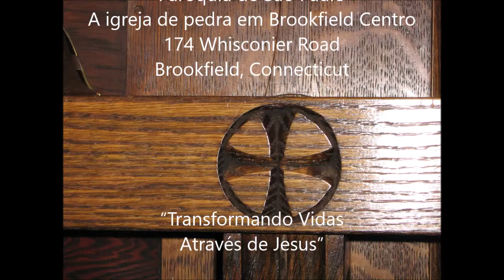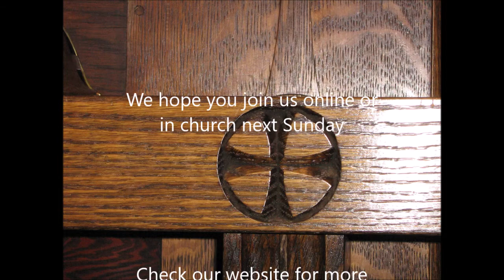Café com Joe on July 10, 2021. A Portuguese ministry of St. Paul's Parish, Brookfield, CT.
Café com Joe on July 10, 2021. A Portuguese ministry of St. Paul's Parish, Brookfield, CT.   Malaquias, o Último Profeta.  (Malachi, the Last Prophet)   An English explanation starts at the 16:55​​​​​​​​​ mark.